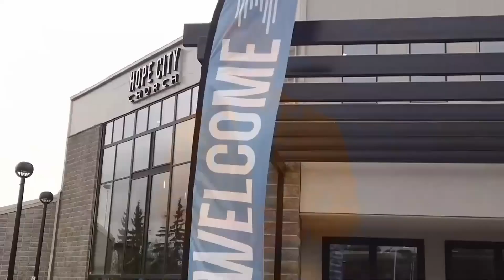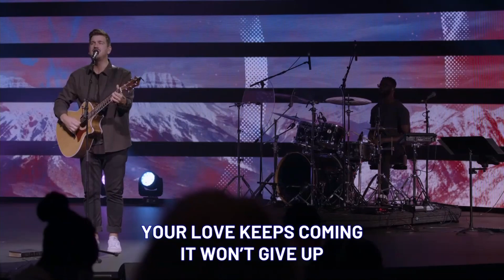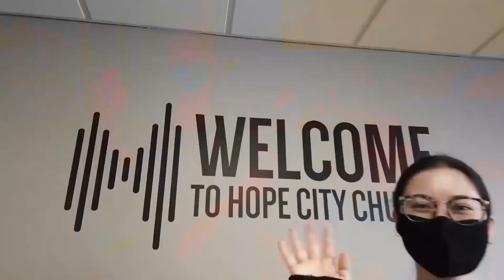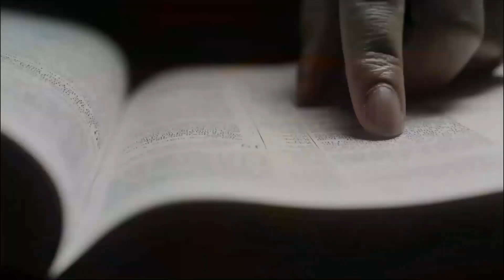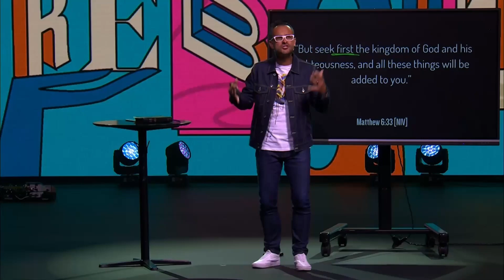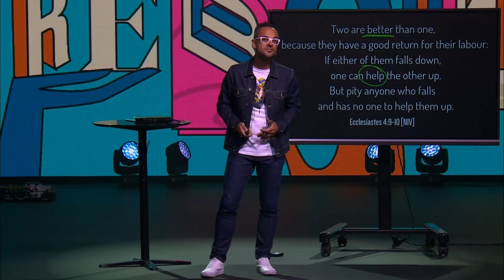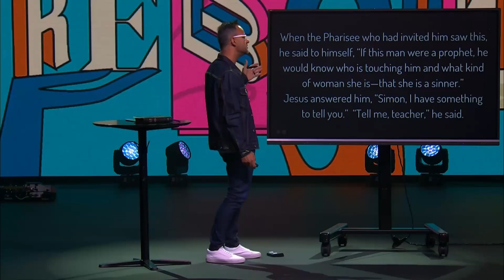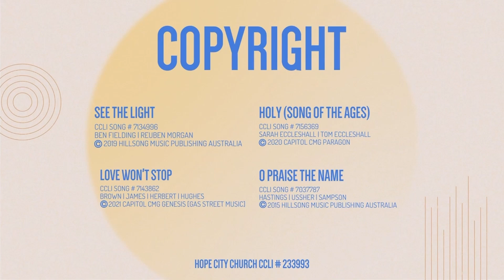Coffees and Talking Into The Night | Phil Kniesel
Welcome 00:00
Worship  02:00
Things you should know 21:00
Message 24:17
Before you go 58:01
Copyright 58:52